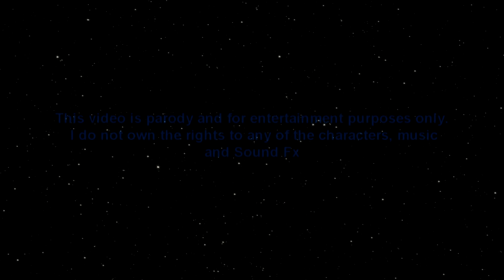LEGO Star Wars Rebels - Holiday Special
Party time on the Hoth System, The Crew of Ghost are on a mission to pick up a cargo on Lothal, What will happen next?